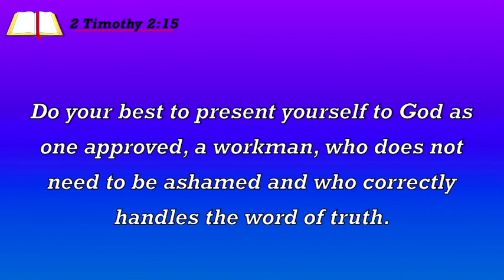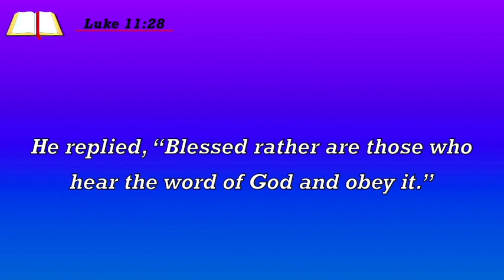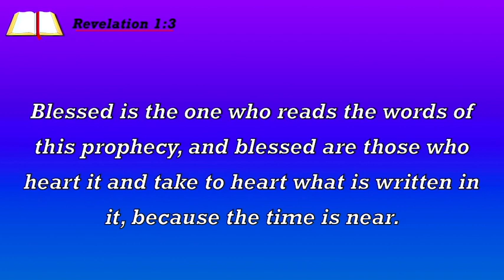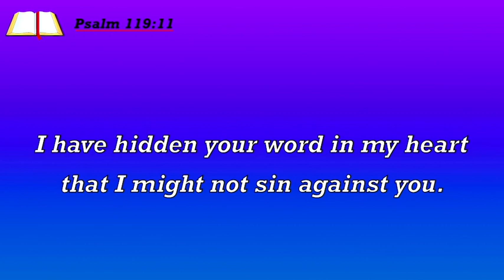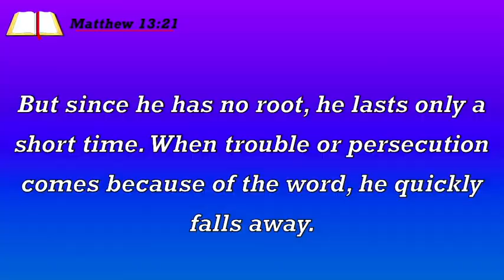The Application, pt 2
Consider, stored Scripture is alike a canteen full of water to the person trekking across the desert.